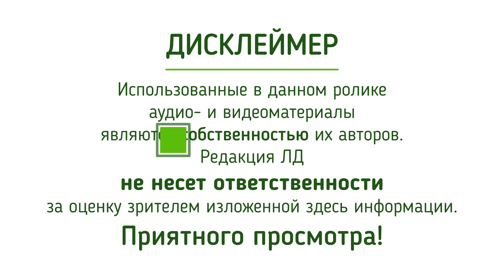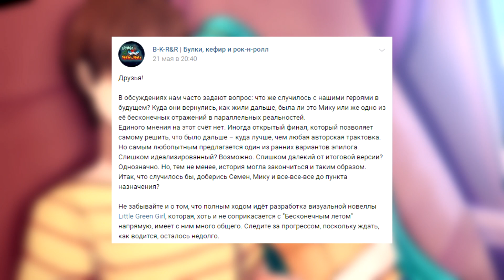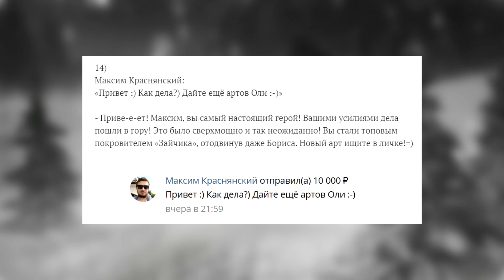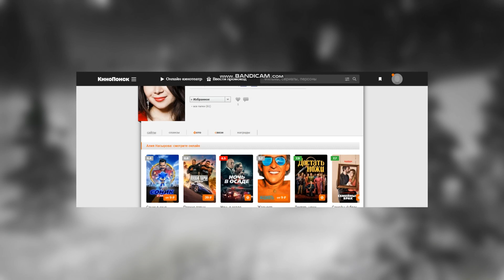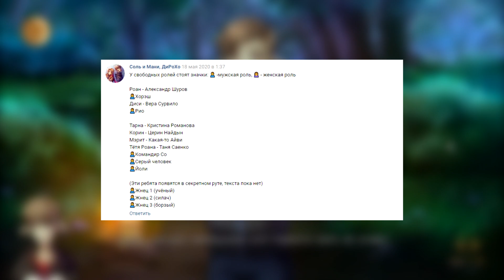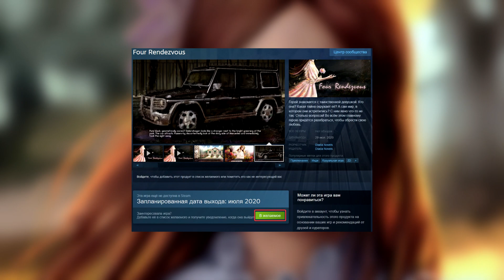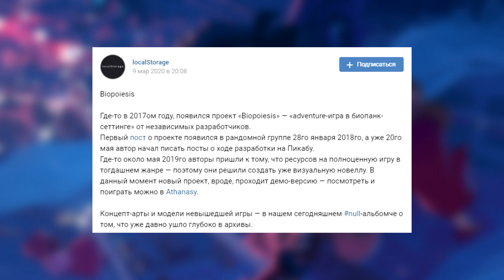ДАЙДЖЕСТНЕДЕЛИ | Эпилог БКРР, Little Green Girl, «Четыре встречи», «ДиРоХо», «Зайчик»